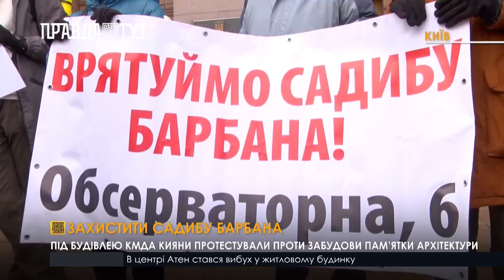Садиба Барбана під загрозою знищення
Зберегти садибу Барбана. Кілька десятків киян вийшли під стіни міськдержадаміністрації. Вимагали припинити забудову садиби Барбана. На акції протесту люди збираються вже вдруге за останні пів року. Вони нарікають на бездіяльність правоохоронців, Мовляв, саме через це суд скасував заборону на арешт земельної ділянки, на якій розташована садиба. І незабаром місто може втратити пам’ятку.  Протестувальники обіцяють й надалі виходити на акції, поки їх не почує влада.